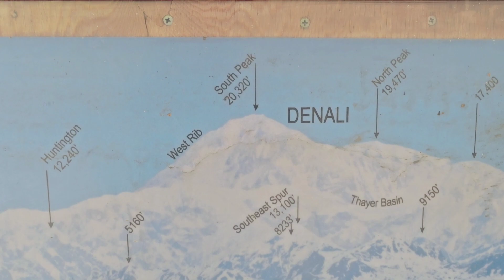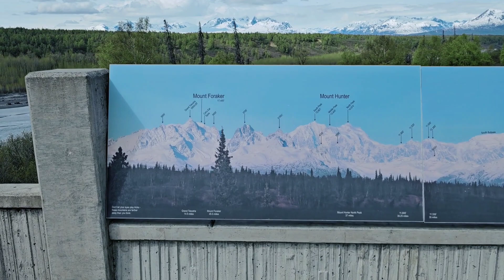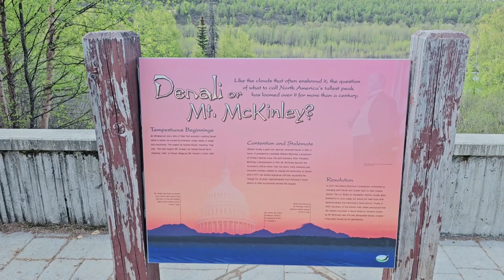Quick Chat and Denali Views, Alaska 05/24/2024